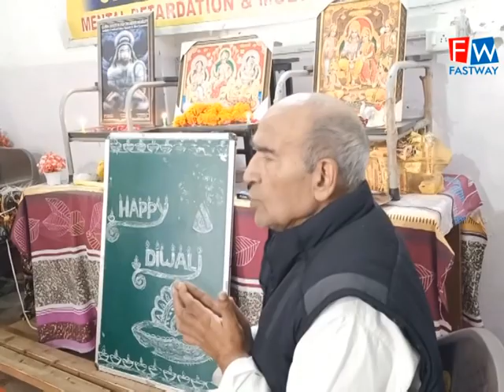global institute for children disability ਵਿਖੇ ਦੀਵਾਲੀ ਦਾ ਦਿਹਾੜਾ ਮਨਾਇਆ ਗਿਆ